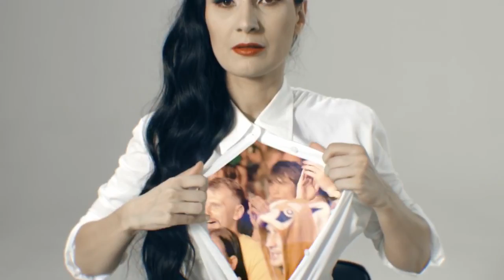Крихітка у Львові! | 9 квітня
Нова концертна програма "Без Імені"